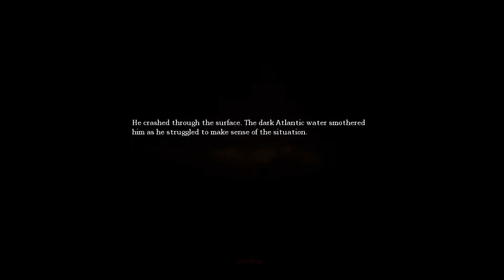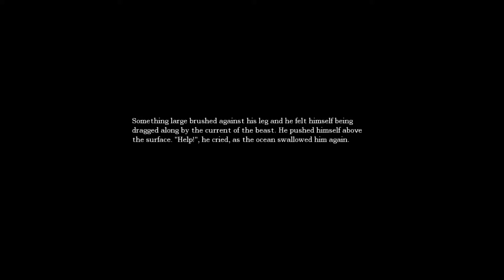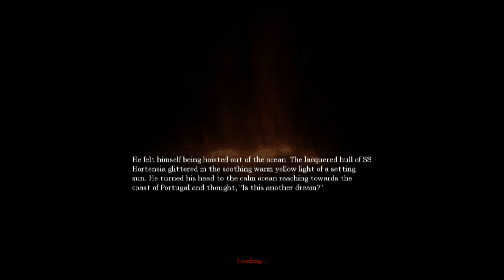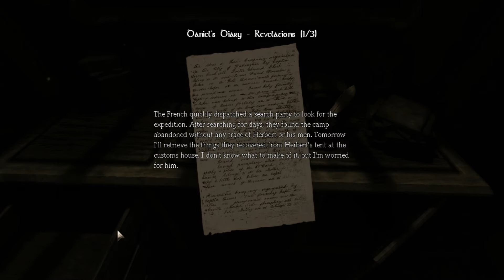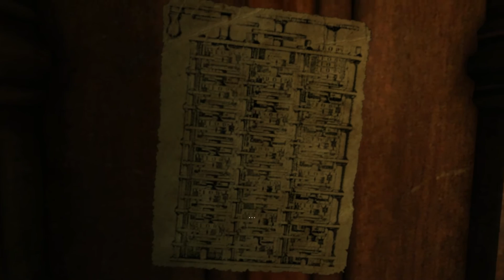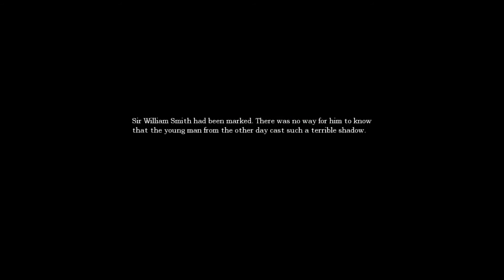Amnesia: The Dark Descent Roleplay Ep 03: "Below Shallow Water"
Game: Amnesia The Dark Descent by Frictional Games